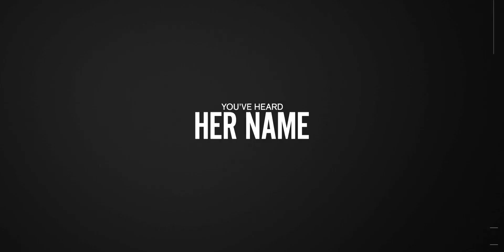LIFETIME MOVIE "I WAS LORENA BOBBITT" - TRAILER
El nombre de Lorena Bobbitt se conoció en el mundo entero en 1993 por el hecho particular de cortarle el pene a su marido, después de padecer años de abuso. Ahora, 27 años después, Lorena cuenta su historia y la suya sola, por primera vez en una película realizada por LIFETIME.

Estreno 2020 por Lifetime Latinoamérica.

Dani Montalvo interpreta a Lorena Gallo Bobbitt y Luke Humphrey a John Wayne Bobbitt.